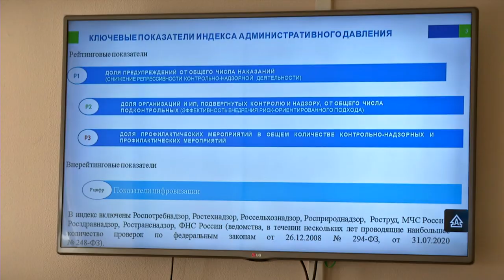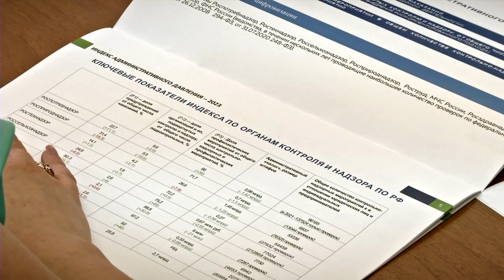Условия для бизнеса в Твери